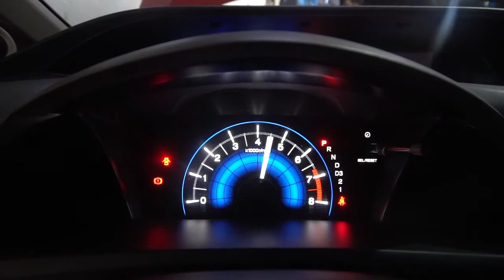Notorious Motorsports on a HONDA CIVIC FD!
• Notorious Air Intake System ( AEM Legit )

We specialize :
🔹 Customized Pipings
🔹 Customized Titanium Pipings
🔹 Customized Intake
🔹 Customized Muffler tips ( Quad Tip )
🔹 Customized Headers
🔹 Turbo Pipings
🔹 Aluminum Fabrications
🔹 Fabrication
   - Metal Works
   - Steel Works
   - Customized & Industrial Trailers
   - Car Trailers
🔹 Car Tint Services
🔹 Mechanical Services
🔹 Performance Parts